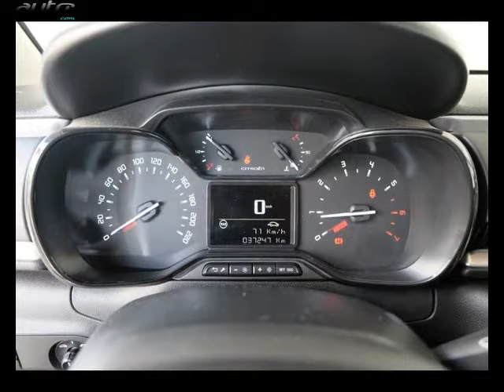Citroen c3 occasion visible à Tinqueux présentée par Citroen reims tinqueux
Cette Citroen c3 occasion disponible à Tinqueux dans le 51 est mise en vente par Citroen reims tinqueux - 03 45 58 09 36 - tous les détails sont